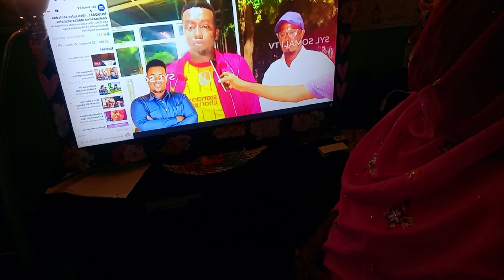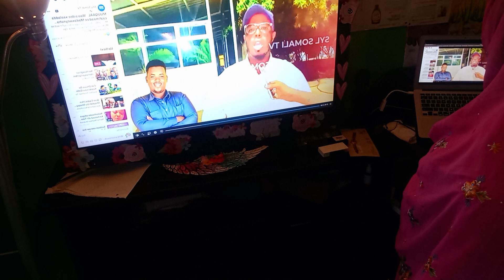BILAAL BULSHAAWI MA DHIMAN XAALADIISANA MA XUMA ALXAMDULLILAHI RABILCAALAMIIN PLEASE U SOO DUCEEYA